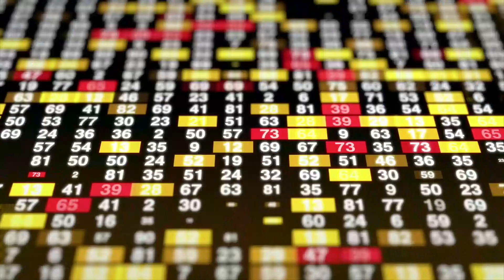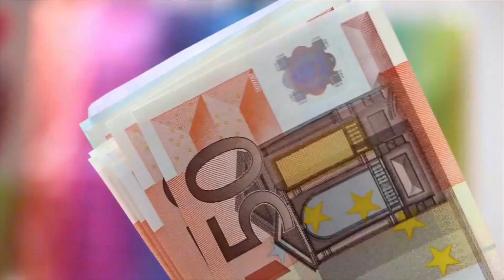Comment gérer son plan marketing digital, même si vous avez tout à faire ? 5 étapes indispensables.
Comment réussir à organiser son marketing quand on est débordé ?
Chaque année en général on fait le bilan des résultats marketing et on prépare en conséquence les nouveaux.

Le marketing, pourtant, est un domaine en perpétuel mouvement : forcé de
suivre les tendances, ses objectifs ont changé, et les techniques de génération de leads avec elles.

Comment faire alors, pour suivre le mouvement, en réinventant facilement votre stratégie marketing pour vous assurer de ne pas perdre le cap ?

Je vous livre ici un retour d’expérience qui vaut ce qu’il vaut.

Time code :
00:00 : Intro. Pourquoi gérer un plan marketing digital
01:03 : Formaliser sa stratégie
01:52 : Innover
02:51 : Mixer les stratégies
04:08 : Ne pas se tromper sur les chiffres
05:23 : Se fixer des objectifs

Le pack qui regroupe toutes les formations indispensables pour démarrer sur le web.
ORGANISME DE FORMATION CERTIFIE QUALIOPI
Prise en charge financière de vos formations

📌  Grâce au contenu gratuit de notre chaîne Youtube, vous allez pouvoir apprendre et comprendre différentes astuces liées
- référencement naturel (SEO)
- préparer son cahier des charges
- trouver sa cible
- structurer ses sites internet
- tutoriel JOOMLA
- tutoriel WORDPRESS Etc…
- E-commerce

Retrouvez tous nos podcasts et nos vidéos régulièrement

Des webinaires sont également disponibles pour vous aider à avancer sur le web

Let’S Web Solutions  aide les entrepreneurs, les artisans, les commerçants et toutes les autres activité à Booster leur visibilité sur le web.
LWEB propose des formations en ligne (e-learning) consacrées à la création de site internet et comment optimiser ces derniers.
LWEB fourni des formations à distance sur les astuces SEO (référencement naturel) afin d'aider à Booster l'activité de toute personne désirant faire exploser son site internet.
Avoir un site internet de nos jours est indispensable pour réussir à démarrer son activité où à la pérenniser.
C'est pourquoi nous proposons des formations en ligne à la création de site internet sur les CMS les plus connus comme JOOMLA et comme WORDPRESS.
Rejoignez-nous et faite décoller votre chiffre d'affaire.
Si des liens ne sont plus utilisables ou indiqués, veuillez m'excuser, mais toutes les descriptions ont été actualisées.